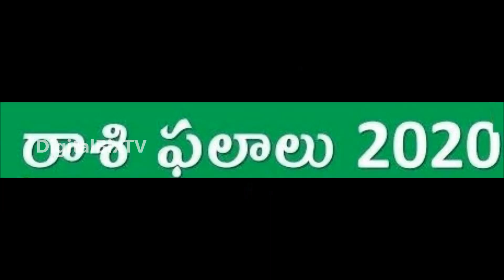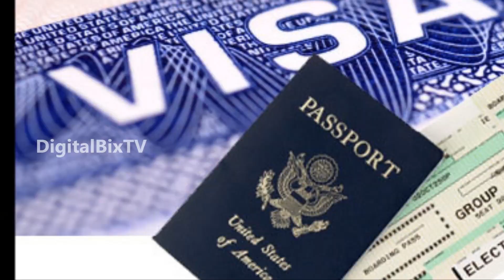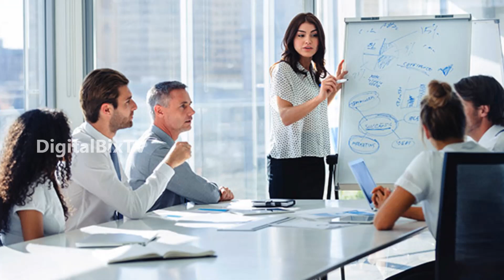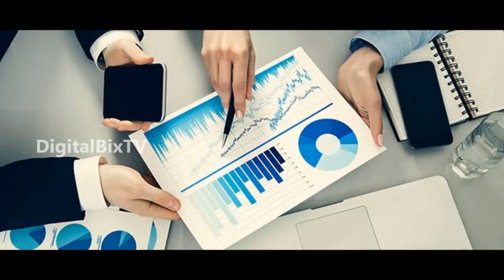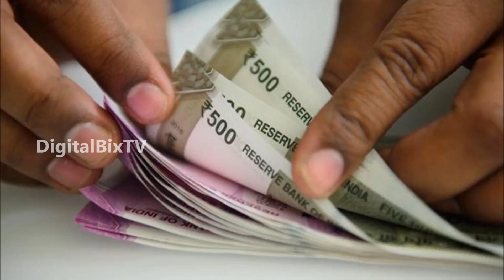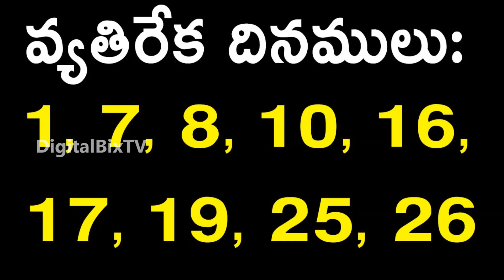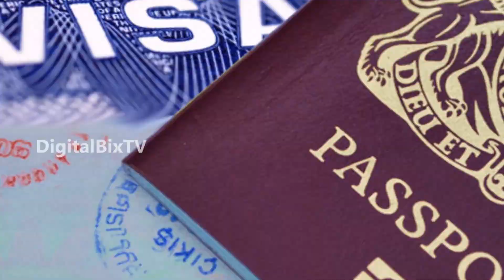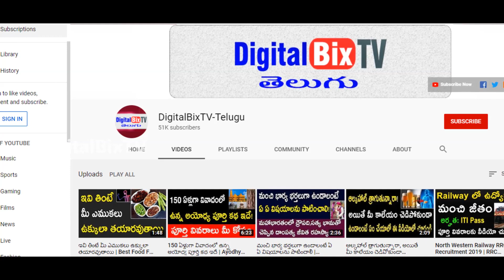కన్య రాశి ఫలితాలు జనవరి 2020 | Kanya Rasi (Virgo) January Month Rasi Phalalu 2020 Telugu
కన్య రాశి ఫలితాలు జనవరి 2020, Kanya Rasi (Virgo) January Month Horoscope in Telugu, Weekly, Monthly Astrology, Rasi Phalalu 2020. Kanya Rasi Phalalu January 2020, Month Wise Astrology in Telugu.